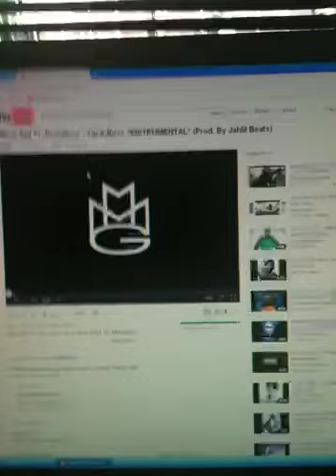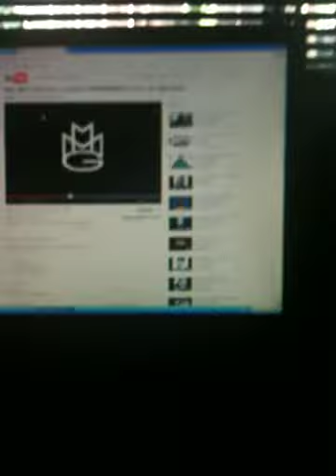Patrick Casanova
Wilding Out Like Nick Cannon